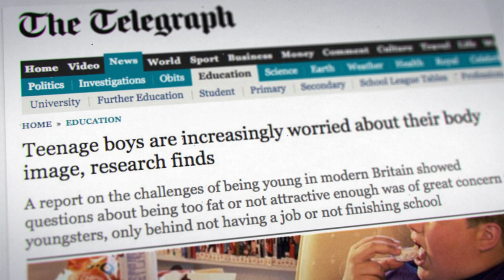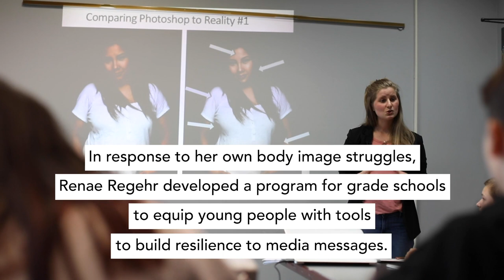Free To Be Us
Directed & Edited by: Elena Rossini; Writer: Renae Regehr; Narrator: Shea Emry; Special Thanks:
Joanna Brewster, Erin Treloar, Andrea Wilk, Nathaniel Torok, Jaydon Brewster, Henry Askew, James Askew, Ver Jauhar, Jonathon Wu, Melody Zhao, Jonny Dawes, Liam Dawes, Brianna Dyck, Amirali Taji